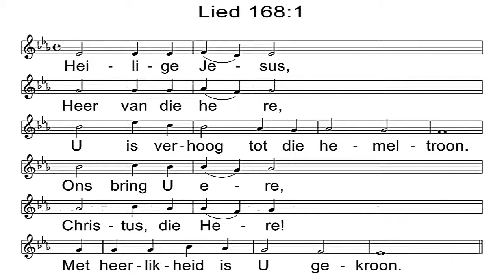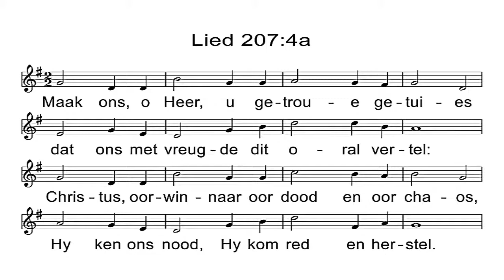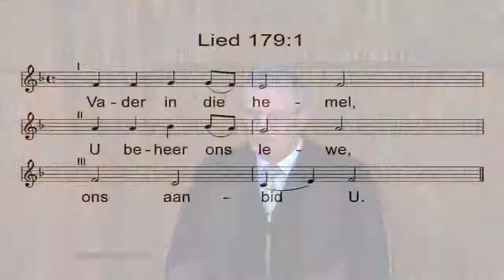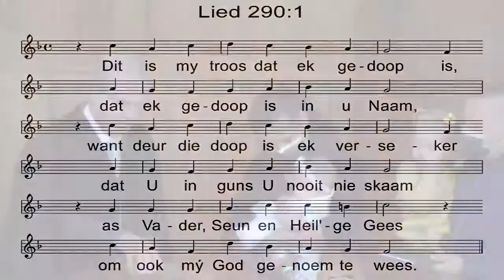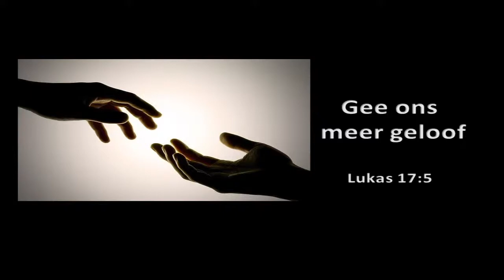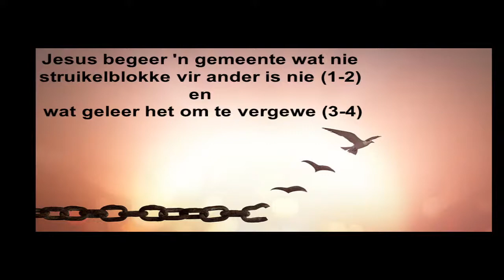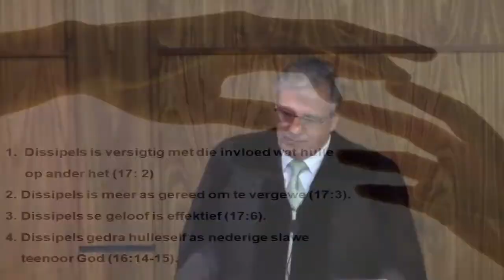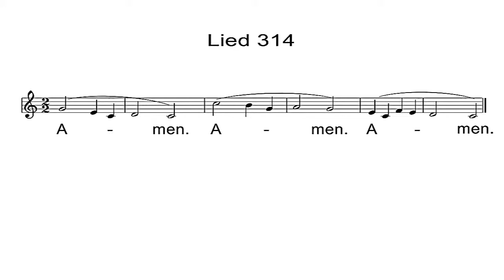ds Frikkie Viljoen 2 Mei 2021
Luk 17 vers 1-10